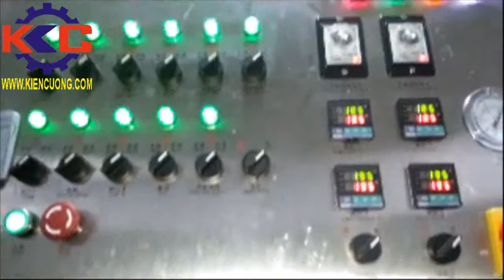Máy chiết ly cốc thạch CFD8 - dạng cốc lớn - múc nhân tự động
CÔNG TY THƯƠNG MẠI & CHUYỂN GIAO CÔNG NGHỆ KIÊN CƯỜNG *
Chuyên cung ứng Máy móc, Thiết bị các DCSX chuyên ngành Thực phẩm & Dược phẩm
CHUYÊN CUNG CẤP CÁC LOẠI MÁY ĐÓNG GÓI: MÁY ĐÓNG GÓI DẠNG CỐC, MÁY ĐÓNG GÓI TRỤC VÍT, MÁY ĐÓNG GÓI DỊCH THỂ, MÁY ĐÓNG GÓI DẠNG CÂN ĐỊNH LƯỢNG TỰ ĐỘNG, MÁY ĐÓNG GÓI TRÀ TÚI LỌC TỰ ĐỘNG,...
CÁC LOẠI MÁY CHIẾT RÓT, CÁC DÂY CHUYỀN BÁNH KẸO. CHUYÊN NGÀNH THỰC PHẨM, DƯỢC PHẨM (Máy vô nang, máy dập viên, DCSX viên nang, HT Cô Chiết xuất...)
Sản phẩm uy tín chất lượng, bảo hành bảo trì chu đáo... giao hàng trên toàn quốc.

+ ĐC: Tòa nhà Kiên Cường 268 Trường Chinh - P. Tân Hưng Thuận - Q.12 - TP. HCM
+ DT: Vui long goi: Mr. Truyền: 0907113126 để Tư vấn kỹthuật -